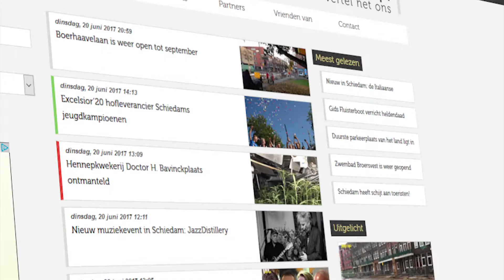PopUpTv: Nieuws Update woen